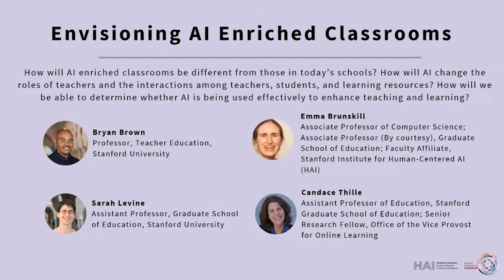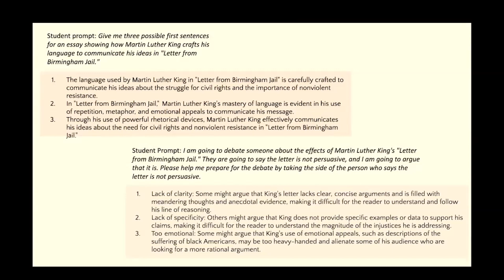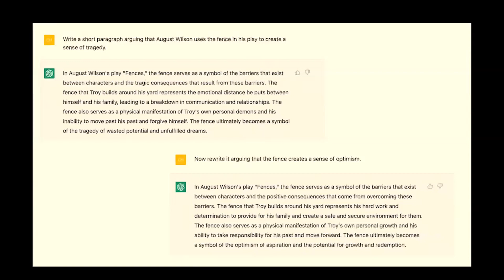AI+Education Summit: Envisioning AI Enriched Classrooms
How will AI enriched classrooms be different from those in today’s schools? How will AI change the roles of teachers and the interactions among teachers, students, and learning resources? How will we be able to determine whether AI is being used effectively to enhance teaching and learning?

Speakers
Bryan Brown: Professor of Teacher Education, Stanford Graduate School of Education
Sarah Levine: Assistant Professor, Graduate School of Education, Stanford University
Candace Thille: Assistant Professor of Education, Stanford Graduate School of Education; Senior Research Fellow, Office of the Vice Provost for Online Learning

The AI+Education Summit: AI in the Service of Teaching and Learning took place on Feb. 15, 2023.